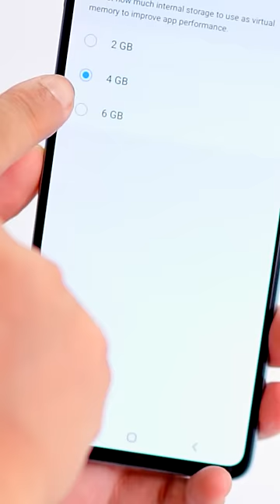इस Phone के Gazab 3 फीचर्स 😳😳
* This video is made in Collab with Samsung India however first impressions & opinion completely personal & based on my usage *